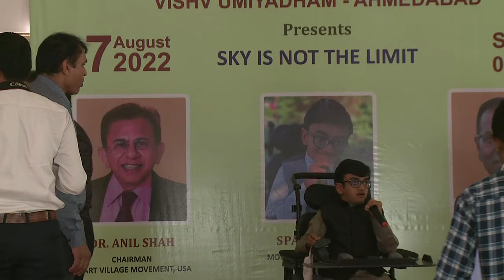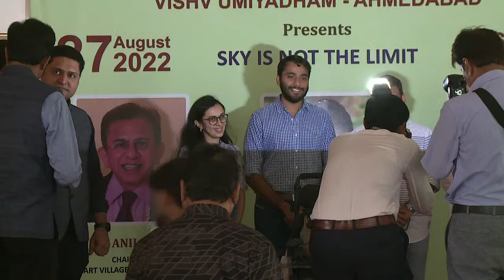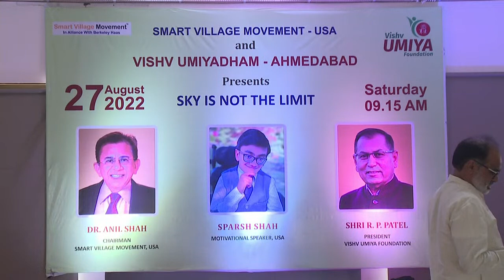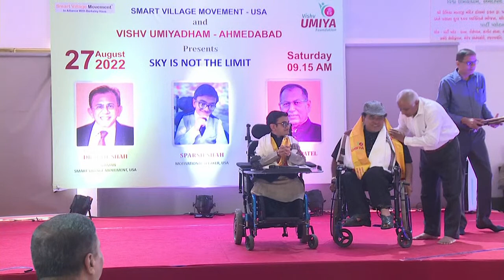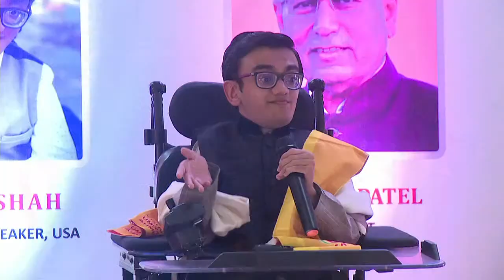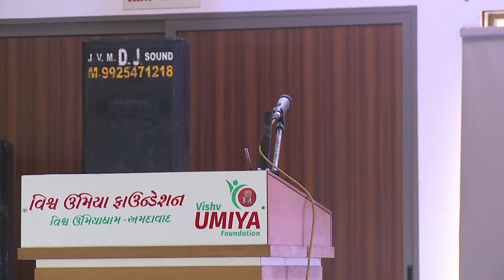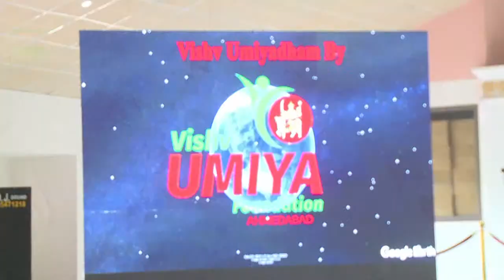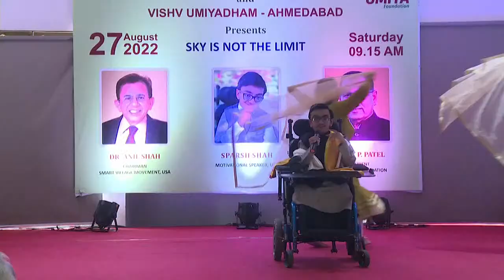Motivational Talk Show “Sky is NOT the Limit” by Sparsh Shah.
On 27th  August 2022, Sparsh Shah, who is a Song Writer, Music Composer, Singer, Rapper, and one of the Top 10 Motivational Speakers in the World was hosted by Smart Village Movement and Vishv Umiyadham Foundation in Ahmedabad, Gujarat. Sparsh was born 19 years ago with a rare disorder called Osteogenesis Imperfecta, which makes his bones extremely fragile & brittle. Even a hard handshake can break his bones. He cannot bear weight on his hands and legs, and hence cannot walk or run like other normal kids. He delivered lectures at United Nations. He also was interviewed on many TV Channels of the world. He has fan followings all around the world including Amitabh Bachchan and our Honorable Prime Minister Shri. Narendra Modi. He truly is a source of inspiration for all. Watch the live telecast of the amazing talk show by Sparsh.